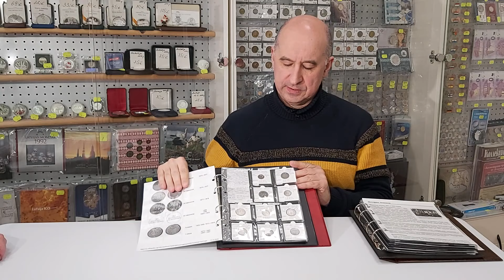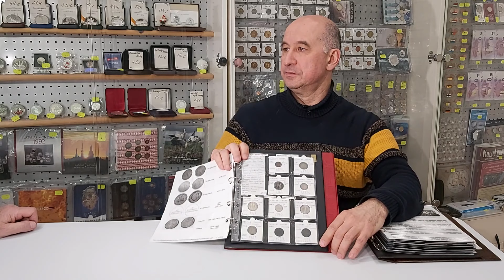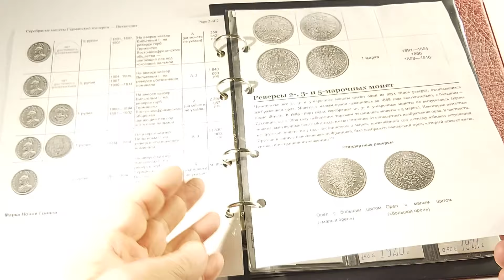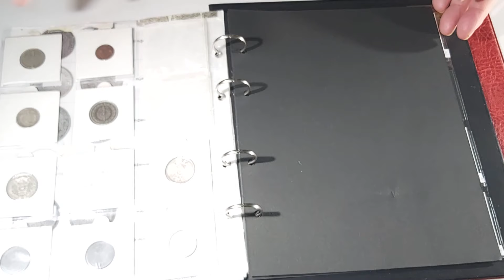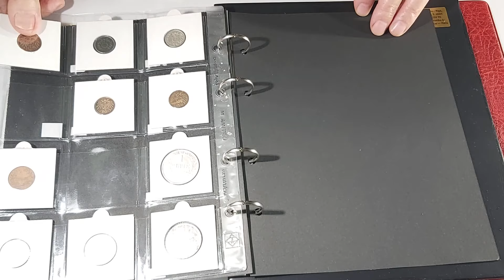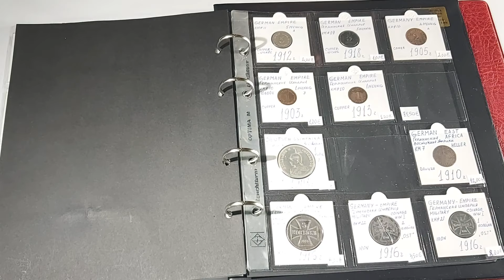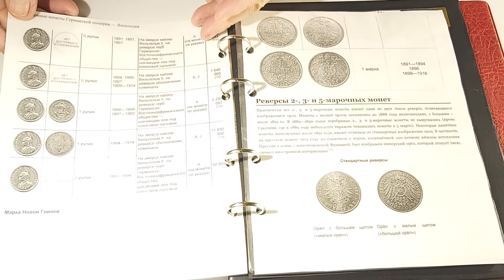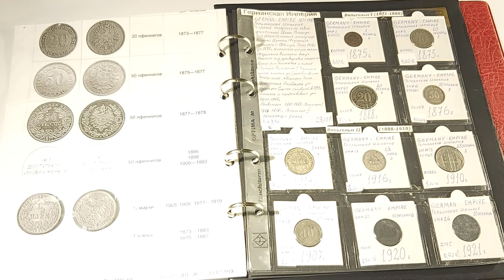Коллекция монет "Немецкая Империя" от ШКОБ🔥🔥🔥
Инвестиции можно создавать с нуля или подхватить работу которую начал другой коллекционер. Вот, на пример: коллекция монет "Немецкая Империя."
Ваше пополнение коллекции может происходить через покупку других начальных коллекций.
От этого нумизматика только выигрывает становясь интересней.

Коллекция монет "Германская Империя" принесли в магазин на продажу. Коллекционер использует альбом для монет и холдеры Leuchtturm. Коллекции монет не большая, но содержит старые малотиражные, редкие монеты.

Коллекционирование это всегда интересный опыт который любой нумизмат записывает в свои заметки нумизмата. Состояние хватай не глядя проходит быстро с опытом. На видео я добавил очень важный опыт по общению с коллекционерами в клубах. За основу взята Латвия и её клубы коллекционеров.

Принцип "хватай не глядя" без знаний конечно не поможет собрать  памятные монеты германии или монеты германской империи.

Магазин для коллекционеров:
Олег Бровко.

Сегодня канал это как онлайн лекторий. Учись со мной.

Оцените наш канал для нумизматов☝
Здесь нумизматика для начинающих и новинки нумизматики!
В свои заметки нумизмата записывайте идеи и пополнение коллекции, это важно что бы ваша коллекция монет была понятной, а ваши инвестиции прибыльны.
Продумай хранение монет. Купи альбом для монет так, что бы можно было коллекционировать памятные монеты и монеты регулярного чекана.